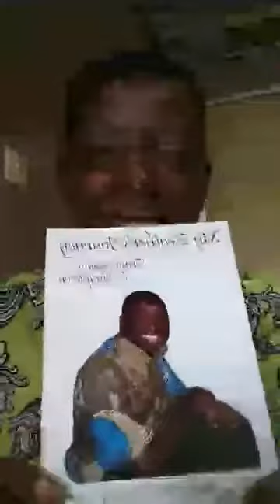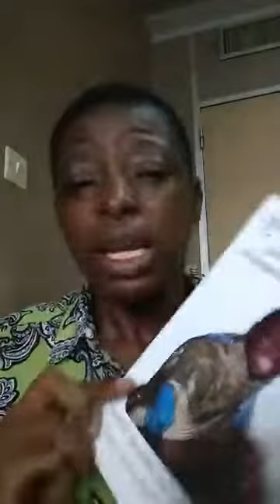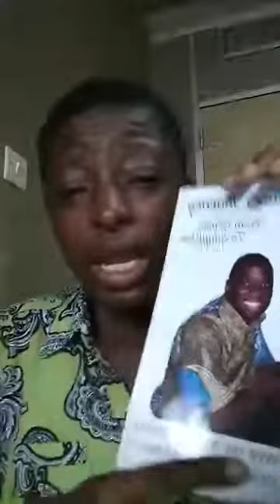Let's talk about Epilepsy & Stigma: My late brother's sad story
Epilepsy, stigma, Hope

My brother started being stigmatized a few years after his diagnosis. It got worse and it of course took a toll on his self esteem. The stigma also led to self stigmatisation, and inspire of all we as a family did to help him, we couldn't be in him or with him 24/7.
By the time his journey here below ended in August 2014, he was a 'shell of himself' and a big recluse. He died alone at home and was only discovered several hours or so later.

Let's say notostigma, let's